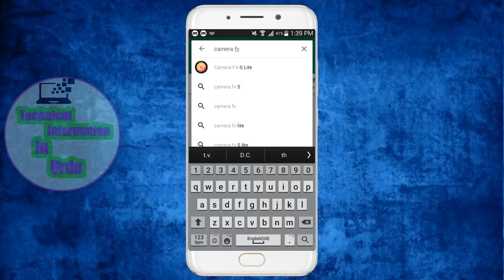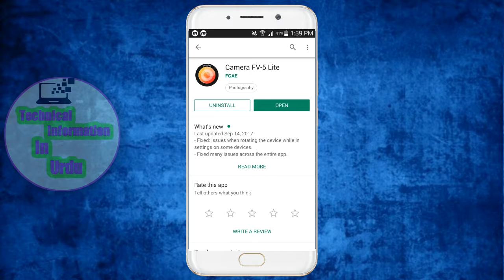How To Make Your Phone Camera Like DSLR